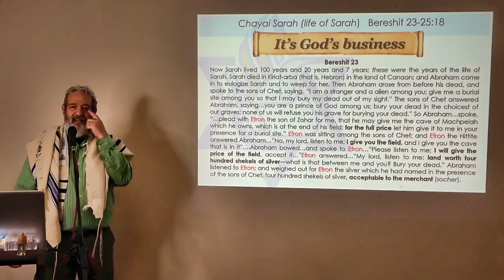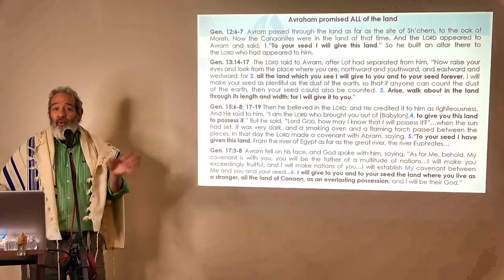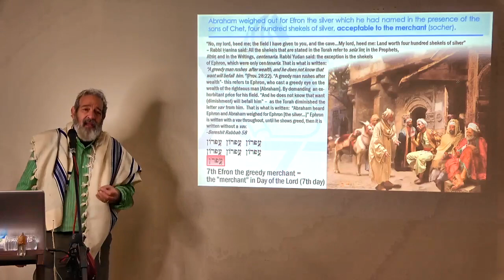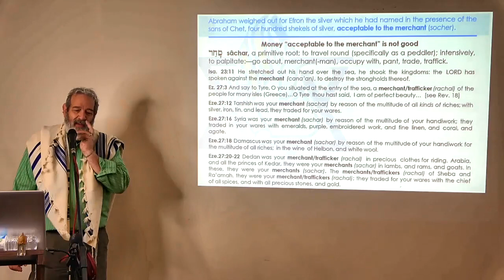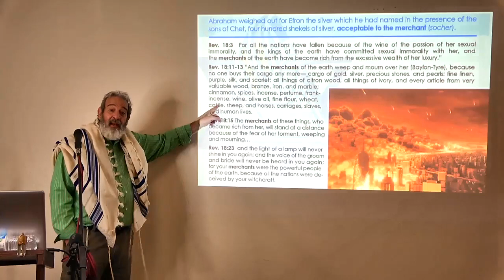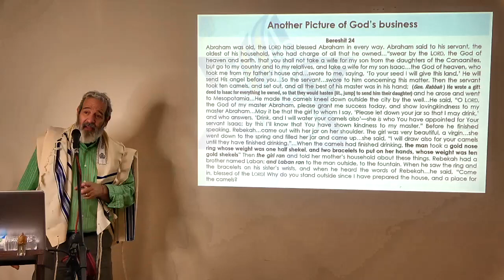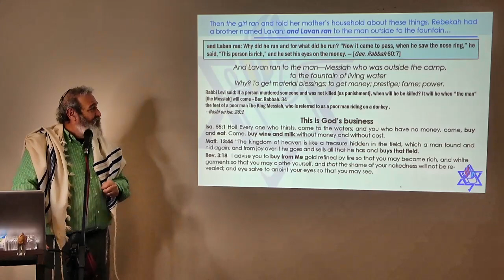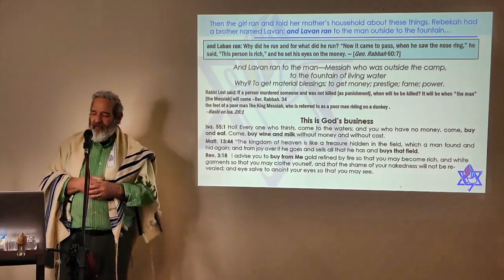2023.11.11 Parashat Chayai Sarah (life of Sarah) Ber 23-25:18 It's God's business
Rabbi Michael Washer
Congregation Lev Tzion, El Paso TX